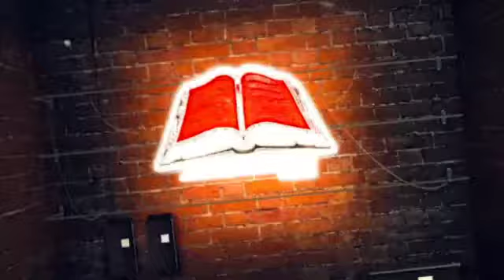JESUS the greatest role model ever1